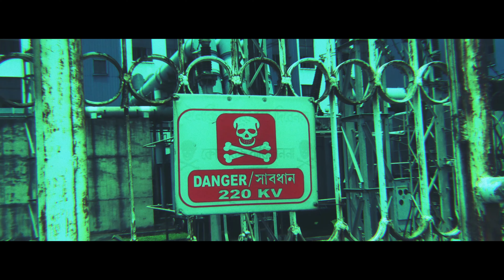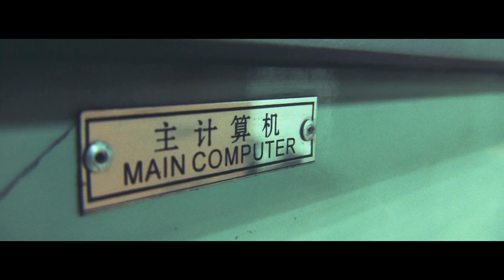Decommissioned | Cinematic Horror Short Film Shot on Smartphone | 4k ProRes Footage of Power Plant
"DECOMMISSIONED" – A fictional horror short film ahot completely on Smartphone that takes you on a thrilling journey! Join me as I explore the eerie and abandoned world of a thermal power plant with my friends , a place that's straight out of a horror movie .

In this film , I tried to make something sensible out of the unplanned footages with some color grading and sound design . Now, I won't blame you if you don't find complete sense in it. Would love to know what fascinated you the most in this entire film and feedbacks are always welcome .

A massive shoutout to my awesome friends who joined me during the training period and agreed to be a part of this adventure. And to those friends who lent us their trusty camera phones to capture it all – you're the real heroes! This would definitely be a memory worth looking back after I finish my course.

Music Used in this video : Introduction to Dark worlds
(Thank you for allowing to use this wonderful track mate)

CRT TV  Footage from  - HD Video Library - No Copyright Footage
Sound Effects from : Pixabay
Gears Used : POCO X3 , Xiaomi Mi A3 , Realme 8i
Editing and Color Grading : Da Vinci Resolve 18 & Super 16
Photos Edited in : Adobe Lightroom